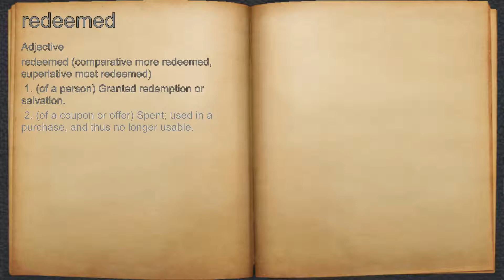What does redeemed mean?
A spoken definition of redeemed.

Intro Sound:
Typewriter - Tamskp